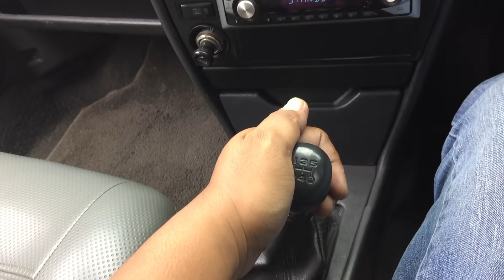Cara Mengemudikan Mobil Manual Termudah SEPANJANG MASA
berikut ini saya buat video tentang cara menyetir mobil dengan perseneleng manual yang dapat membantu anda semua saat belajar mengendarai nya, semoga tips ini dapat  membantu